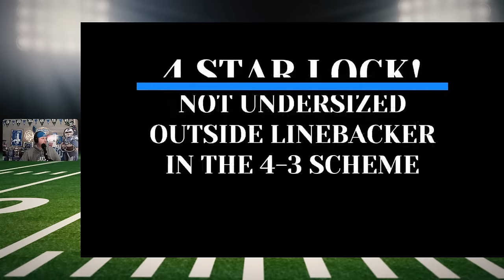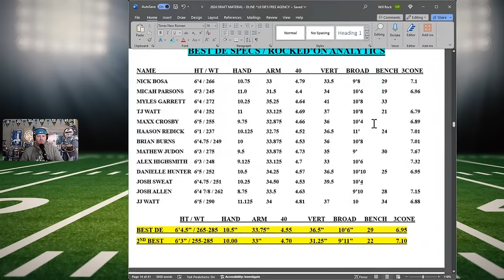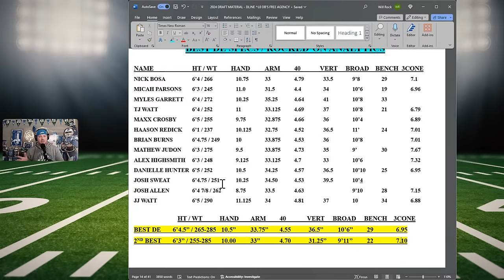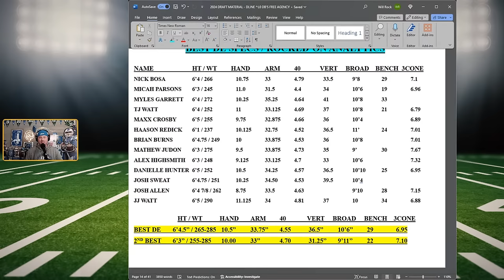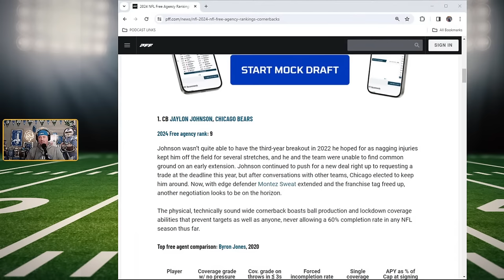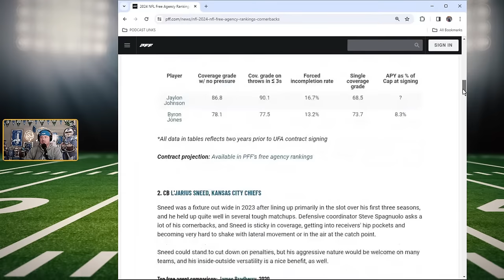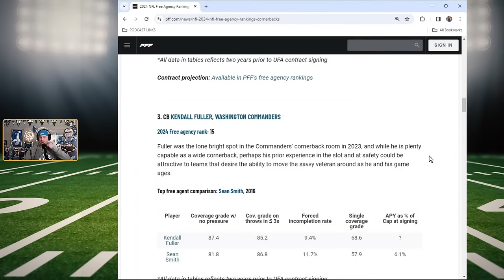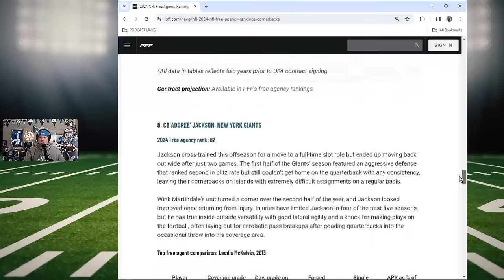Brad Holmes LOUDLY Signs Free Agent Mathieu Betts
THE LATEST DETROIT LIONS’ NEWS & RUMORS ON LIONS TRANSACTIONS, LIONS TRADES, JARED GOFF, NFL FANTASY FOOTBALL PROJECTIONS, AMON RA ST BROWN, JAHMYR GIBBS, JAMESON WILLIAMS & THE LIONS 53-MAN ROSTER.
AS THE SEASON WARMS UP, SO DOES OUR CONTENT! YOU DONT WANT TO MISS A DROP OF THIS SEASON’S EXPLOSIVE LIVE STREAMS AND VIDEO UPDATES!

🏈🏈🏈🏈🏈 _________ CHAPTERS _________🏈🏈🏈🏈🏈🏈

🗓️ WEEKLY SHOW SCHEDULE:
        OFF THE CUFF PODCAST:   MONDAY & THURSDAY | 7 PM - 9 PM
        RISE & GRIND MORNING SHOW:   MONDAY- FRIDAY | 8 AM - 10 AM
        $5 CHANNEL DONOR
        SPORTSPYDER
SIGNED BY: PENEI SEWELL OR CHRIS SPIELMAN WITH COA!
WE GET INTO MANY FUN DEBATES, CONVERSATIONS AND
PROVIDE ANALYSIS TO COVER A WIDE RANGE OF TOPICS, INCLUDING.
LIONS NEWS & RUMORS
LIONS 53-MAN ROSTER
DETROIT LIONS RUMORS
DETROIT LIONS BREAKING NEWS
DETROIT LIONS NEWS
DETROIT LIONS UPDATES NFL NEWS & RUMORS
DETROIT LIONS TRADES
DETROIT LIONS TRANSACTIONS
LIONS TRAINING CAMP PREDICTIONS
LIONS PRE-GAME BREAKDOWN & ANALYSIS
DETROIT LIONS POST GAME REACTION
LIONS GAME ANALYSIS LIONS SEASON PREDICTIONS
DETROIT LIONS DRAFT PROSPECTS
DETROIT LIONS SEASON REVIEW
DETROIT LIONS GAME REVIEWS
DETROIT LIONS ROSTER
DETROIT LIONS PLAYER REVIEW
DETROIT LIONS HIGHLIGHTS
DETROIT LIONS LIVE PLAY BY PAY
LIONS GAME HIGHLIGHTS
NFL DRAFT COVERAGE
NFL LIVE COVERAGE
NFL GAME BROADCAST
LIONS LIVE GAME BROADCAST
FANTASY FOOTBALL PREDICTIONS
FANTASY FOOTBALL RANKINGS
DETROIT LIONS LIVE